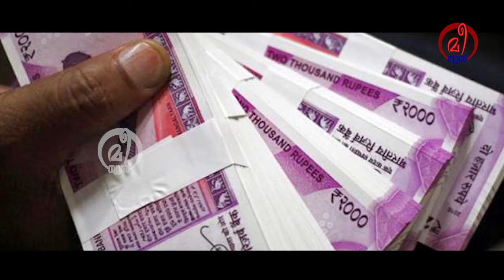കണ്ടം വഴി ഓടിയ ഇരട്ടച്ചങ്കൻ